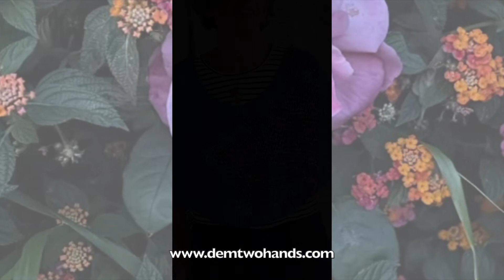Watch how we styled it!